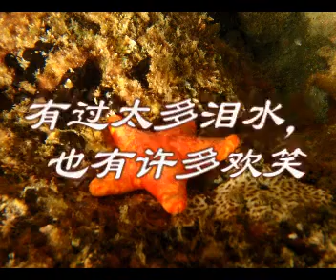Max和我.wmv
记录了我和Max这些年来的点滴生活~